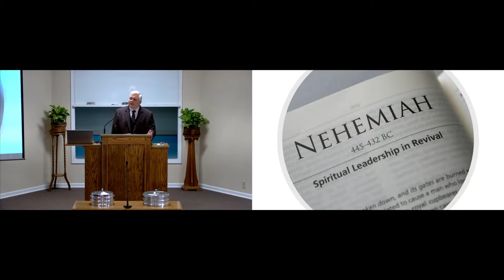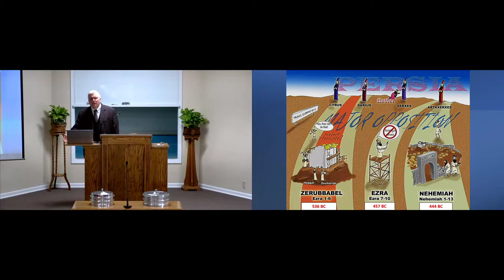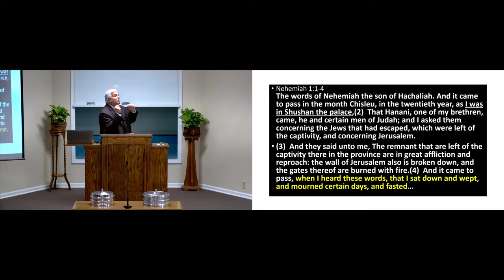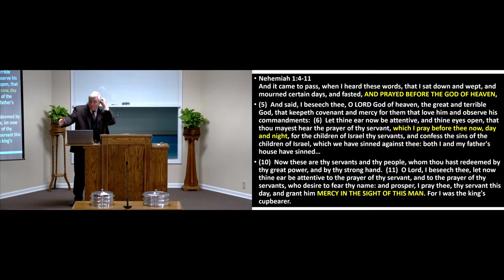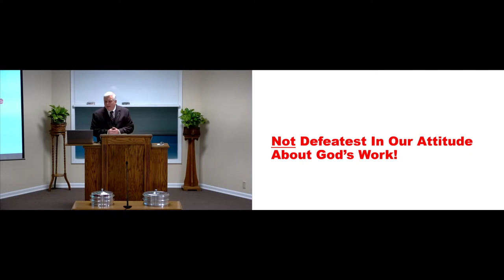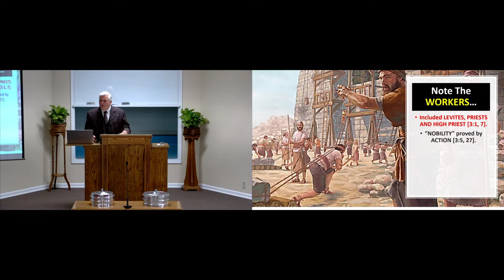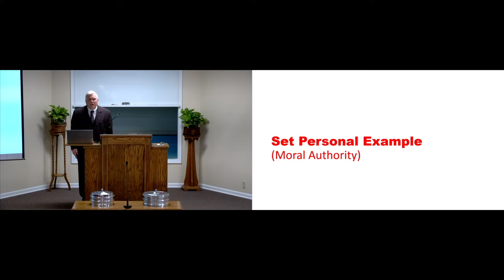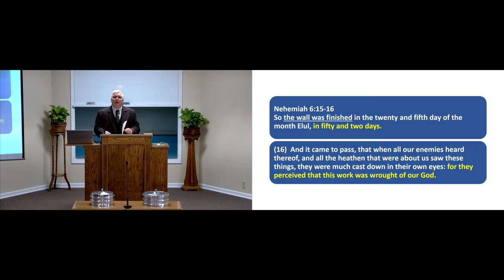Lead Like Nehemiah - Wes Brown